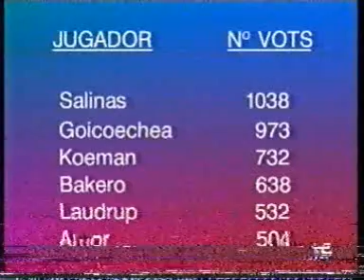Força Barça - Cena de Navidad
Así tendrían que ser siempre las cenas navideñas ...